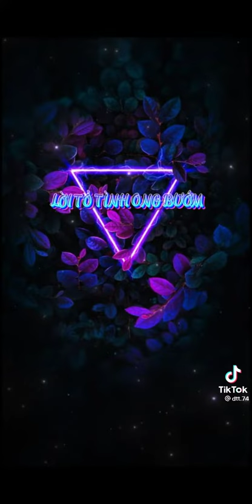Top những bản nhạc đang hot hiện nay 👈❤